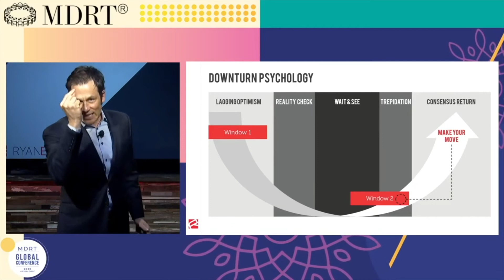Ryan Estis Virtual Keynote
Ryan Estis has more than 20 years of experience as a top-performing sales professional and leader. As the former chief strategy officer for the McCann Worldgroup advertising agency NAS, he brings a fresh perspective to business events. As a keynote speaker, Ryan is known for his innovative ideas on leading change, improving sales effectiveness and preparing for the future of work. He was recently recognized as one of “the best keynote speakers ever heard” by Meetings & Conventions magazine alongside Simon Sinek, Tony Robbins, Bill Gates, Colin Powell and Mike Ditka.